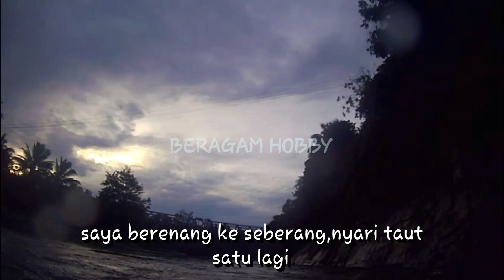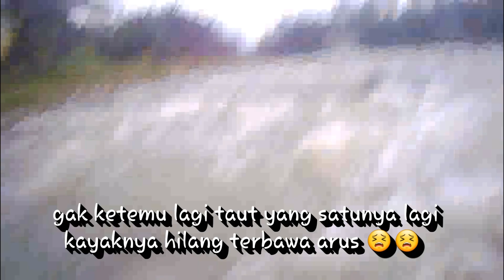Dapat ikan ini saat sungai meluap || adegan bahaya jangan di tiru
Di video kali ini saya menyajikan bagaimana sikon saat memasang & mengambil taut sidat, keesokan harinya yang mana saat itu airnya meluap di karenakan hujan semalaman yang sangat deras.audah berjuang maksimal malah yang dapat ikan aneh kayak gini.hehe...
Saksikan terus aksinya teman-teman.
Jangan tiru adegan ini bagi yang tidak bisa berenang, hehe...

Tolong dukung channel ini biar saya bisa membangun channel ini lebih baik lagi ke depannya,dengan cara :
● komen
● kritik & saran